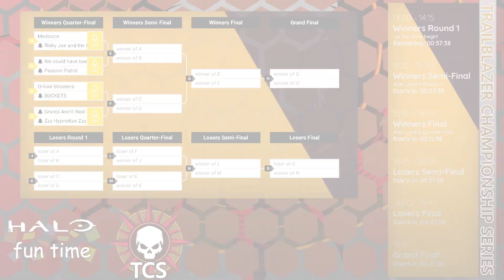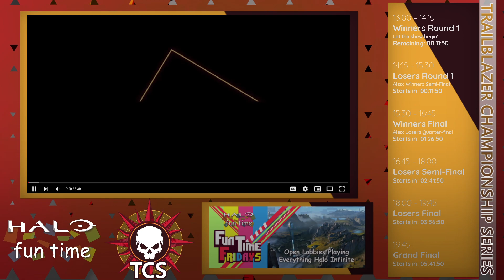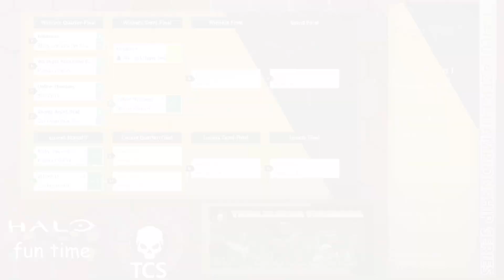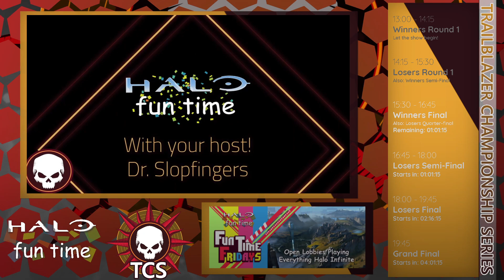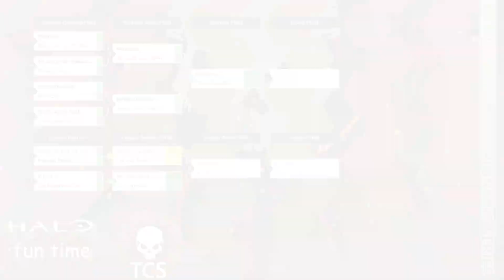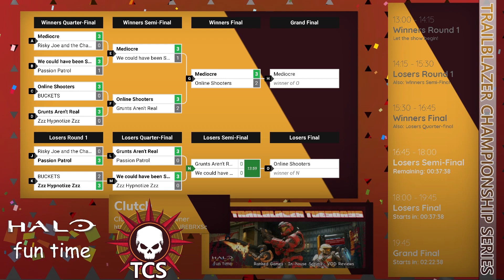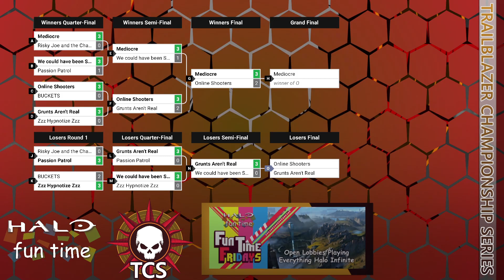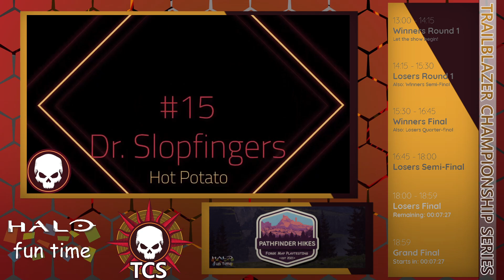Trailblazers Championship Series Tournament #1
Welcome to the Trailblazers Championship Series!

This event is our first test of a new, HCS styled tournament series we’re bringing to HaloFunTime.